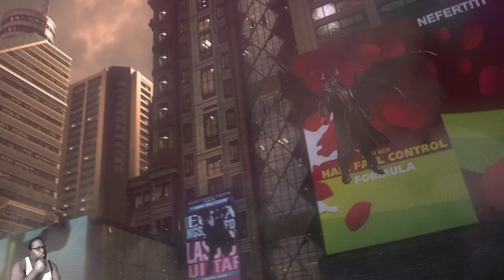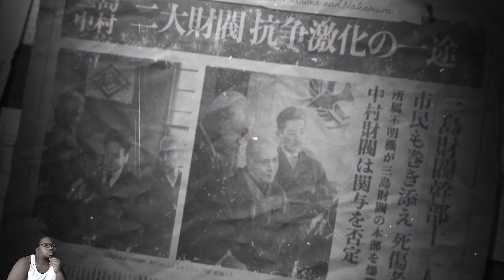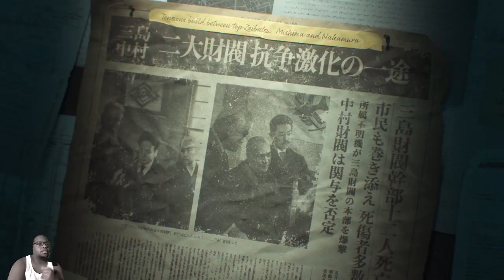TEKKEN 8: STORY - Chapter 1: EVIL STARS COLLIDE